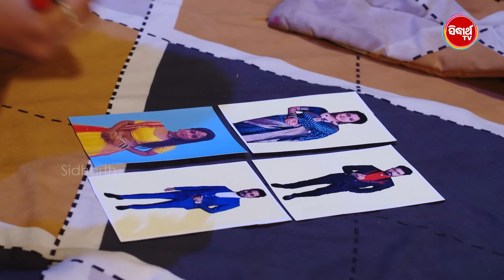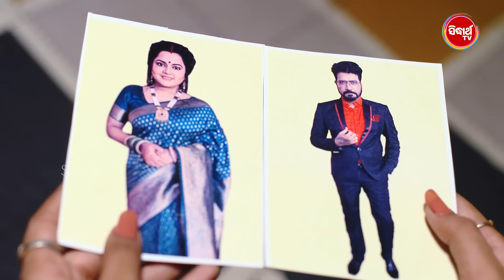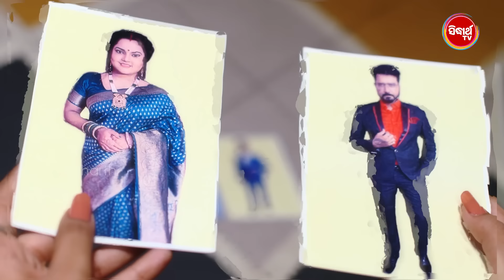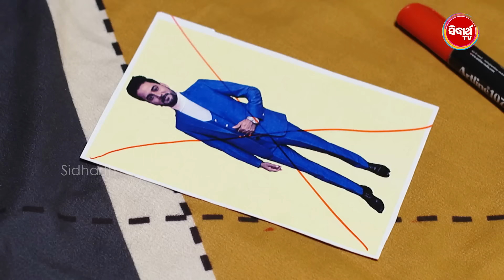Sindura Nuhen Khela Ghara - Full Episode - 182 | Odia Mega Serial on Sidharth TV